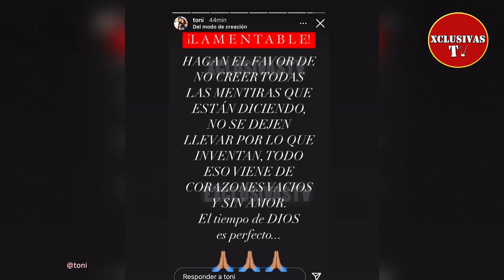Farsantes! Ceriani RESPONDE a Adamari López y Toni Costa